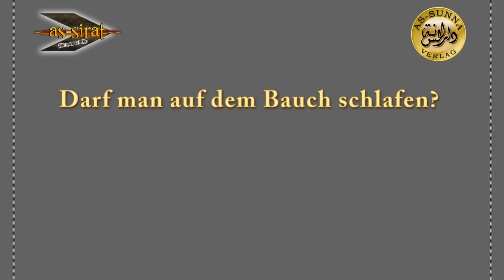Ahmad Abul Baraa - Darf man auf dem Bauch schlafen?